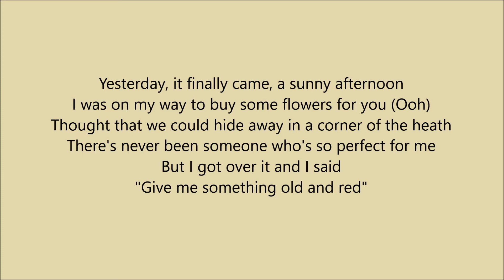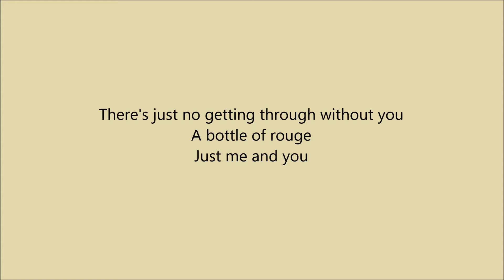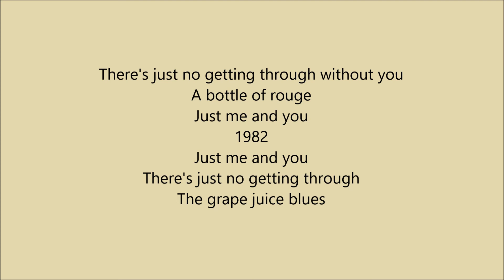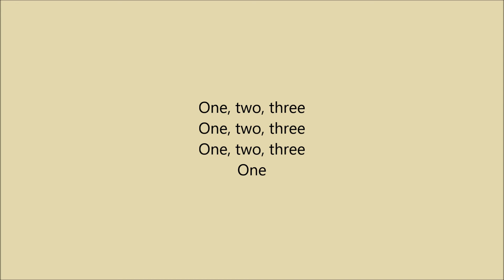Harry Styles - Grapejuice (Lyric Video)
Lyric video for "Grapejuice" by Harry Styles from the album Harry's House